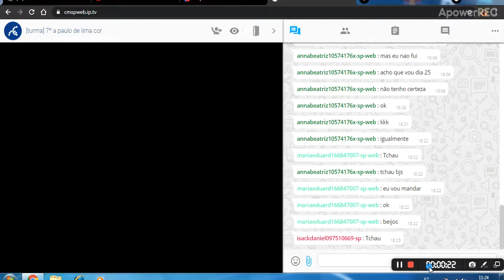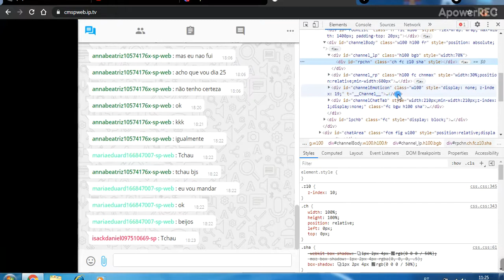Como ficar sem Aula Online!